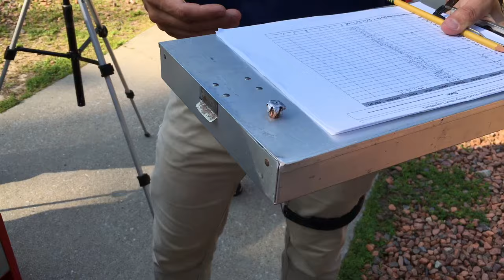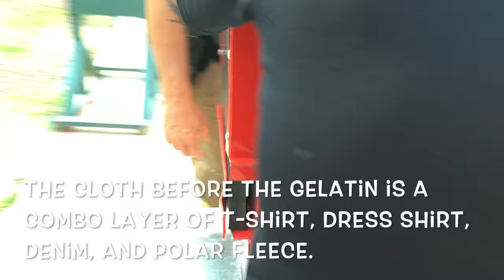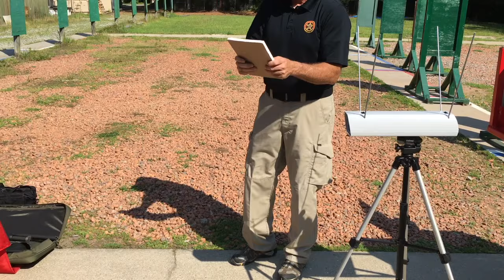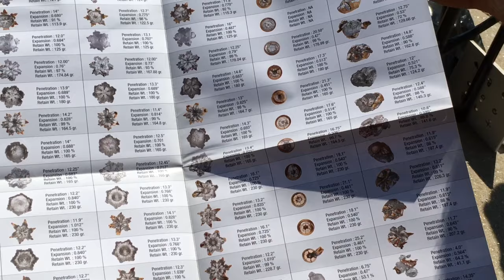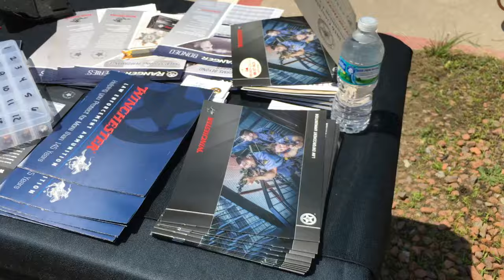Ballistics Testing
Ballistics Testing of 9mm, .40., .45, & .233